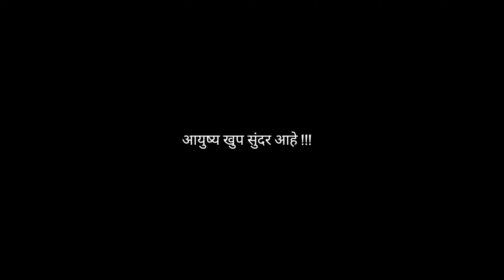Best place to visit in Bhiwandi | Monsoon 2022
Hellooo guysssss!
   I welcome you all to my channel,
            I will be sharing all the contents related to travel, comedy and lifestyle .
            Just a thought to keep all my memories recorded and conserve it on YouTube 💯 .

आयुष्य खूप सुंदर आहे !!!. 💥